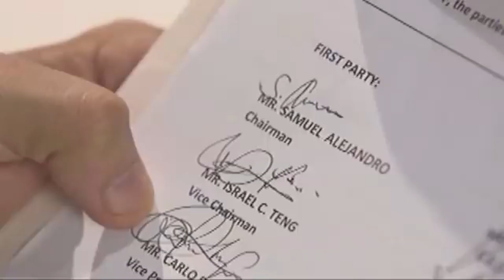Juan finds a document about Samuel | Juan Dela Cruz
Juan (Coco Martin) finds a document about Samuel (Albert Marinez)